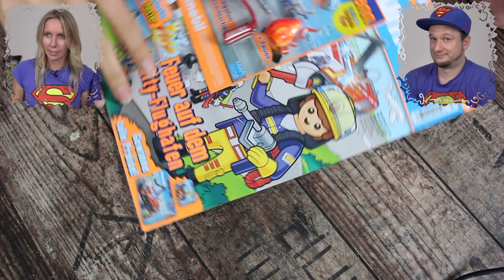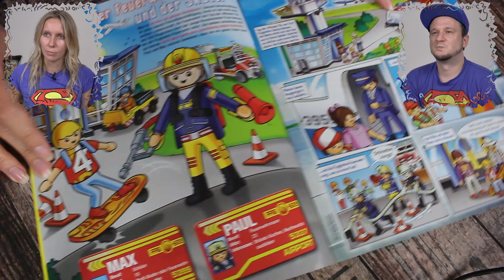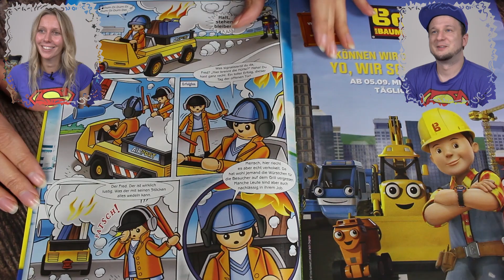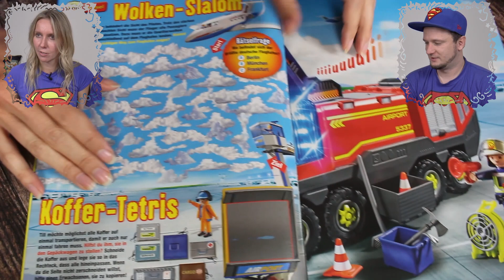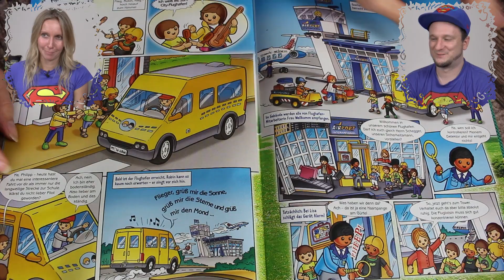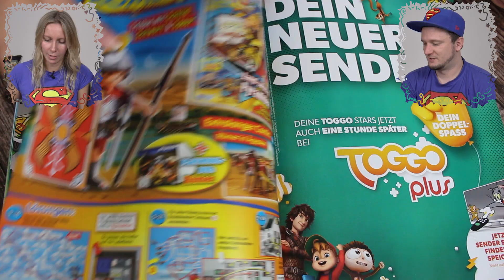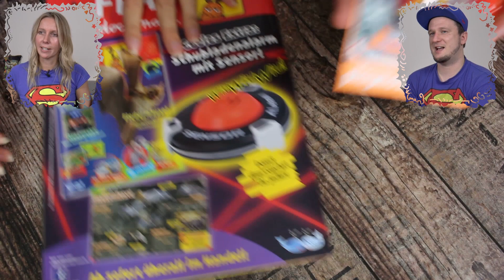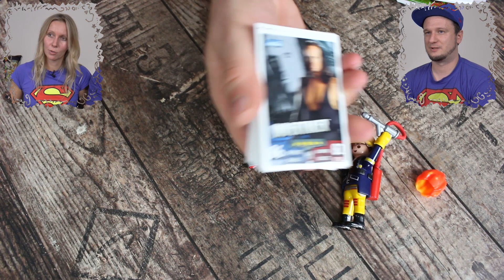PLAYMOBIL Zeitschrift mit BENMASTERFUL angeschmökert | Feuerwehrmann Figur Okt/Nov 2016 | Zanzarah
Benmasterful und ich werfen heute einen Blick in in PLAYMOBIL Comics and Fun Zeitschrift. Eine Feuerwehrmann Figur gibt es in dieser Ausgabe als Extra.